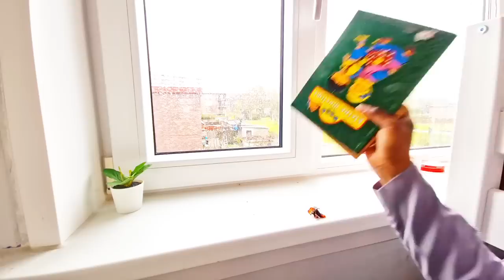HADA AYA LA JOGA WAQTIGI EID# ISKU DIYARIN QOLKA CARUURTA BIL MA HAGAJIN😱